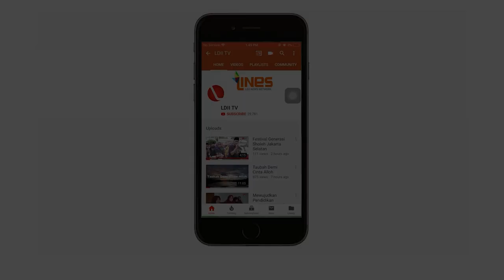LDII TV: SILATURROHIM MUI SULBAR KE DPP LDII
Lines (27/11). DPP LDII menerima kunjungan dari Ketua MUI (Majelis Ulama Indonesia) Provinsi Sulawesi Barat KH. Abd Mannan Usa yang didampingi Sekretaris Komisi Dakwah MUI Sulbar Abd. Hakim, serta Ketua DPW LDII Provinsi Sulawesi Barat Riyanto.

Kunjungan tersebut disambut dan diterima hangat oleh Ketua Umum DPP LDII Chriswanto Santoso, didampingi juga oleh Departemen Pendidikan Agama dan Dakwah KH. Aceng Karimullah dan Ust. Dwi Pramono, Wakil Sekretaris Rioberto Sidauruk dan Korwil DPW LDII Provinsi Sulawesi Barat Ruly Bernaputra.

Kunjungan Ketua MUI Provinsi Sulawesi Barat ke DPP LDII tersebut sekaligus untuk mengikuti acara MUNAS MUI X yang digelar di Hotel Sultan Jakarta yang dibuka oleh Wapres RI KH. Ma’ruf Amin.

Dengan kunjungan tersebut, Ketua DPP LDII Chriswanto Santoso, sangat terkesan dan menyampaikan apresiasi kepada Ketua MUI Sulawesi Barat KH. Abd Mannan Usa yang sudah menyempatkan waktunya untuk bersilaturahmi.

Dalam kesempatan itu Chriswanto juga menjelaskan kepada MUI Provinsi Sulbar, mengenai kontribusi LDII secara nasional melalui pembentukan SDM yang berkarakter ‘Profesional-Religius’ mulai dari tingkat PC hingga DPD, sekaligus sedikit memperkenalkan peluncuran website pondokkarakter.com, yang merupakan wadah atau media untuk terus membangun karakter generasi penerus bangsa, mengikuti perkembangan zaman.

Pertemuan yang cukup singkat dan akrab tersebut, KH. Abd Mannan Usa juga menuturkan bahwa kontribusi dan kerjasama LDII di Sulawesi Barat sangat baik dan sangat membantu wilayahnya dalam membentuk SDM (Umat) yang religius dengan tingkat toleransi antar umat beragama yang tinggi. Abd Mannan menambahkan kerjasama ini dapat terus ditingkatkan untuk selanjutnya semakin lebih baik.(Prima/Lines)